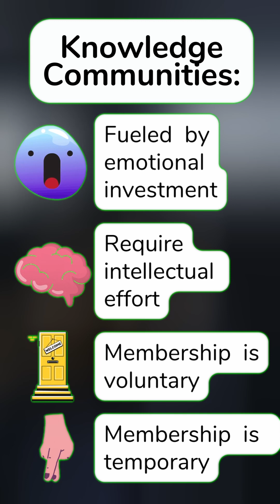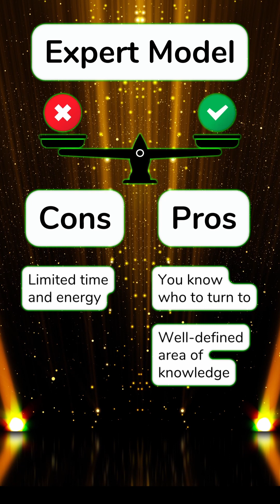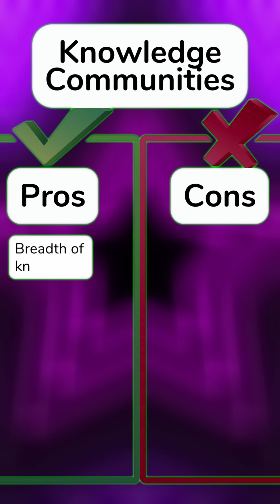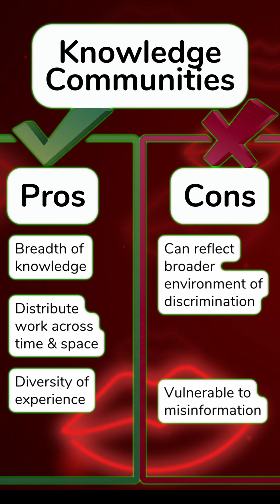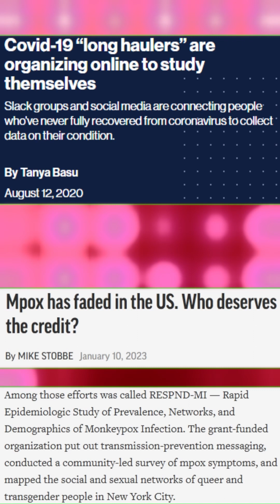Knowledge Communities: 5 Lessons from Drag Race Spoilers for Public Health Communication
Public health communication usually works under an "expert" model, where people with specific knowledge are supposed to broadcast it out to people who don't have it. Online communities present an alternative mode, knowledge communities, which have an open, flexible, non-hierarchical structure fueled by emotional investment and intellectual effort. Though not many people are involved in the most active of such communities, this is a style of communication that is becoming more common as a fragmented media environment creates walled gardens and information silos at the same time as social media expands into more areas of our lives. BCPH Thought Leadership fellow @samuelanimates  blends pop culture, media studies, and health communication in this second installment of their "Party's Over" series imagining health communication better suited for the pandemic era.